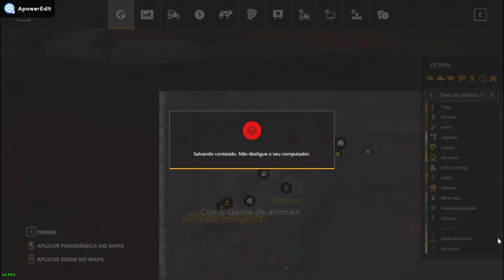Matopiba V2 / FS 19 / #1